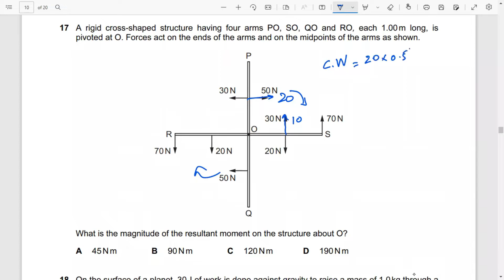AS- Forces, density & Pressure (Conditions for equilibrium, Principle of moments, Coplanar forces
In this video I have explained in detail the conditions for equilibrium which specifically includes principle of moments. Equilibrium of coplanar forces using a closed triangle is explained.